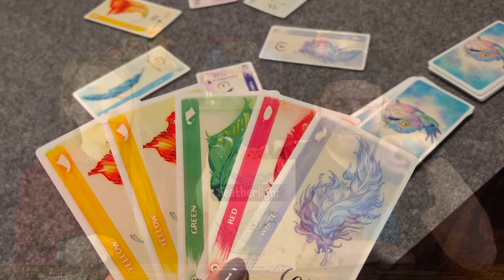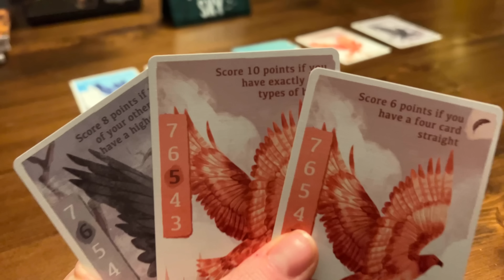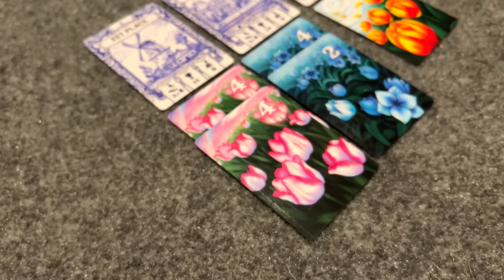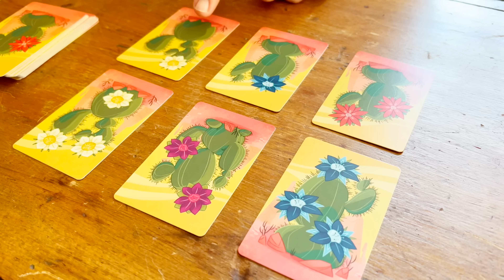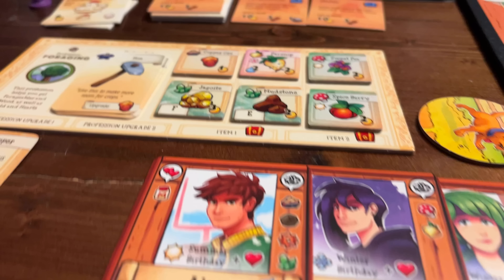10 Spring Board Game Recommendations | Top 10 Board Games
Welcome to Foster the Meeple, a channel dedicated to board games and all board gamey things! Join us as we discuss 10 games perfect for the Springtime!

Jump:

00:00 - Intro
02:13 - Cafe Patios
05:01 - Jabba the Bird
06:33 - More Birds!
07:25 - Ancient birds!
09:18 - Not Dandelions
10:54 - No Merci
12:15 - Desert Flower
13:52 - Grandpa's Goals
15:04 - Hungry Panda
16:20 - The greenest
17:33 - Honourable Mentions
18:25 - Wrap Up
19:18 - A Little Bit Extra